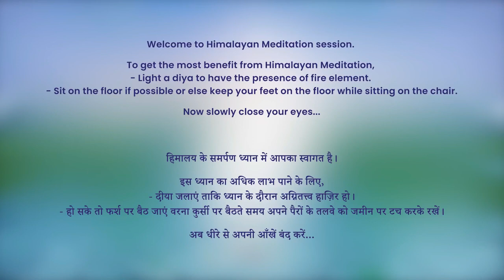5:30 AM - Collective Meditation with Himalayan Satguru